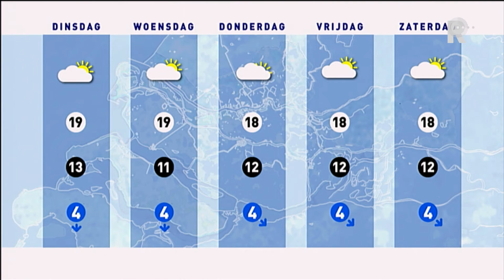Weer - 16 juni 2014